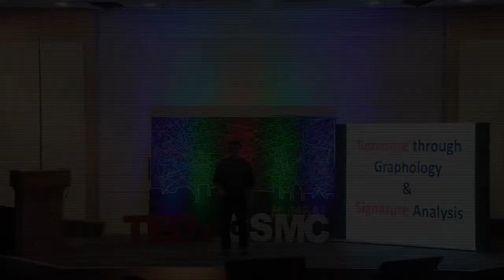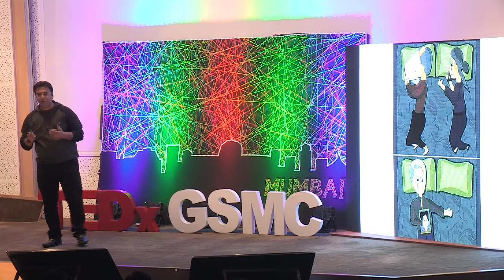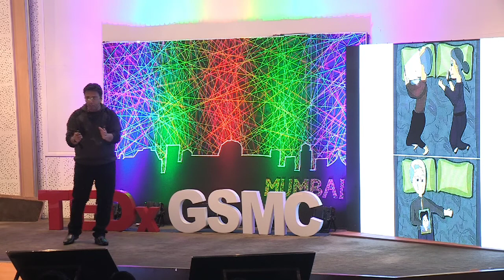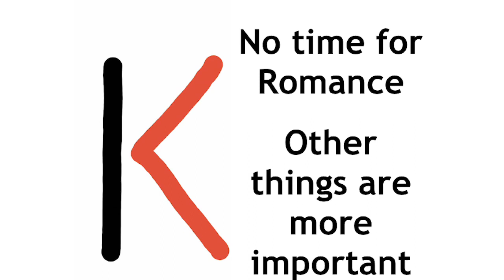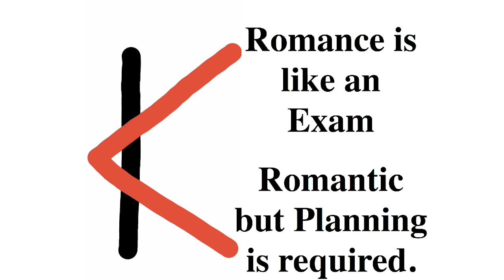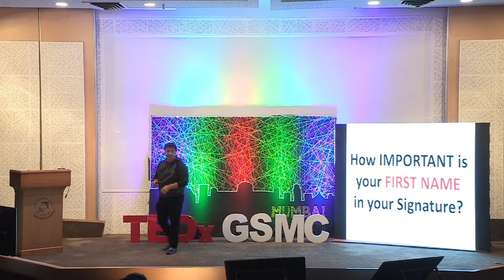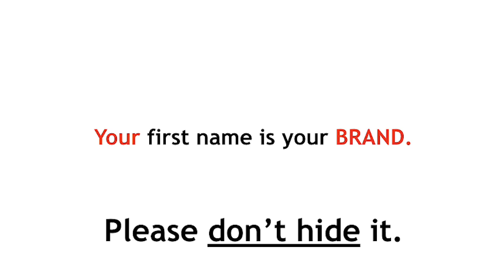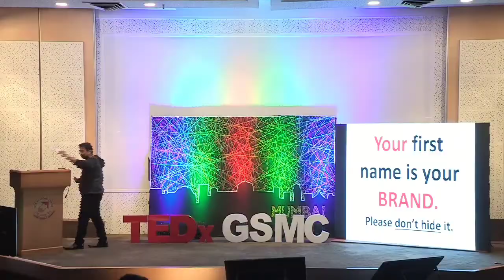Romance through Graphology and Signature analysis | Varun Rupani | TEDxGSMC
NOTE FROM TED: This talk only represents the speaker's personal views and understanding of graphology and lacks legitimate scientific support. We've flagged this talk because it falls outside the content guidelines TED gives TEDx organizers.  TEDx events are independently organized by volunteers. The guidelines we give TEDx organizers are described in more detail

It is said that a man's personality is made of his thoughts and his habits, what he believes in and what he does. Ever wonder what kind of a personality you are?

Do the BuzzFeed quizzes and shady little Google ads to unravel your personality and really understand yourself intrigue you?  Varun L. Rupani is an expert educationist in Dream analysis, Graphology, Face profiling and much more, the author of the book "Right Writer, Wrong Traits". This talk was given at a TEDx event using the TED conference format but independently organized by a local community.